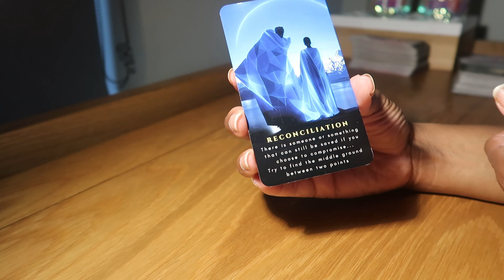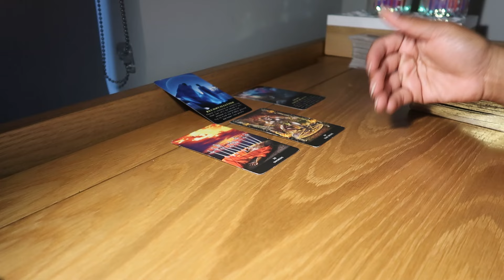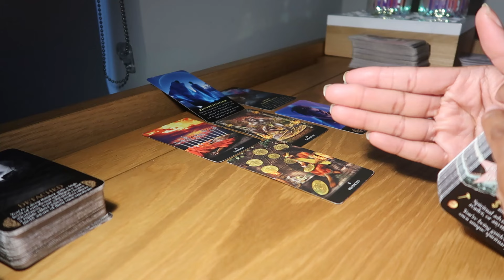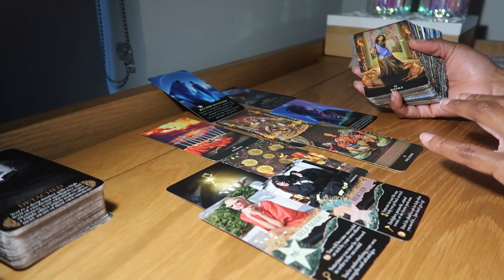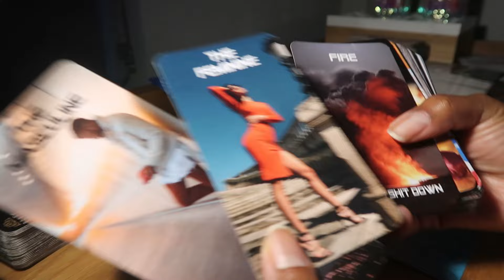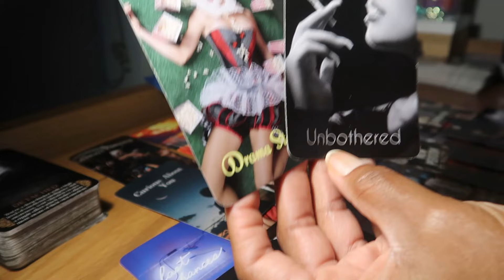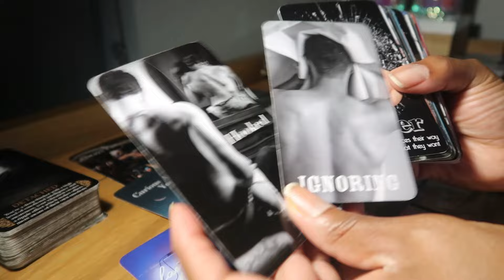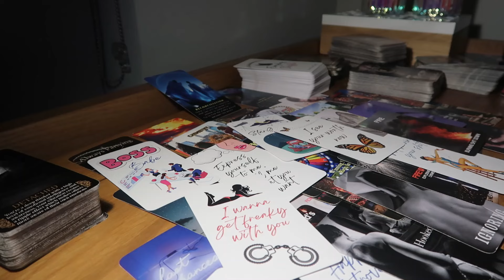CANCER💗😮WHO ARE U? THIS IS GOING TO SCARE THEM WHEN THEY FIND OUT-THE POWER OF GOD OVER U-SHOCKING!